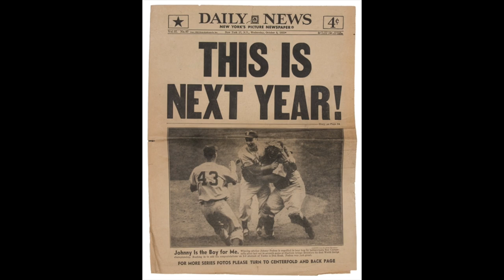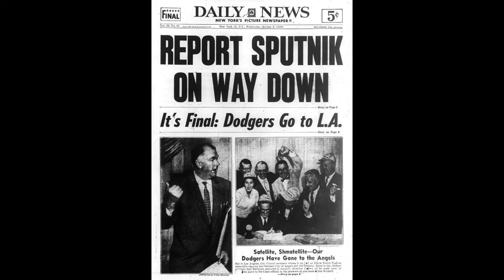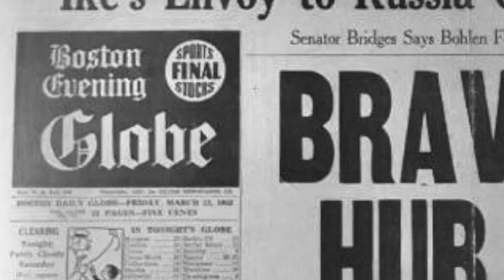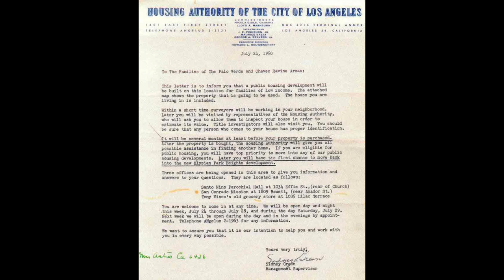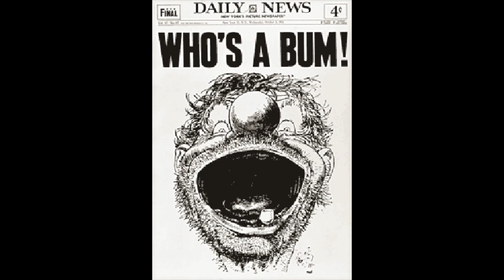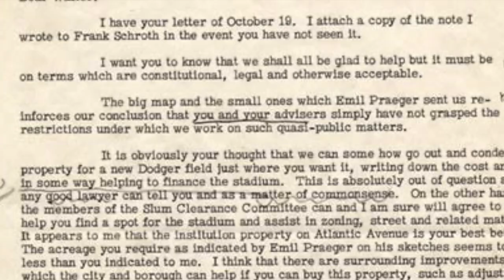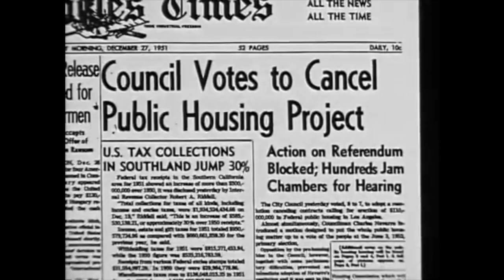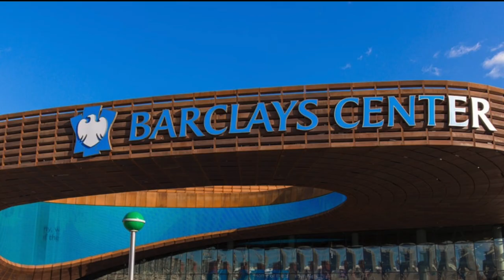Why the Dodgers Moved from Brooklyn to Los Angeles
From the building of the Brooklyn Bridge, to Jackie Robinson's integration of baseball in 1947, explore how two communities 3,000 miles apart were destroyed by the capitalism of baseball.